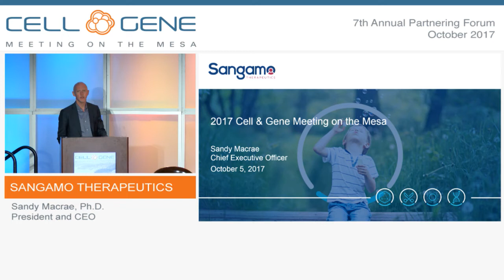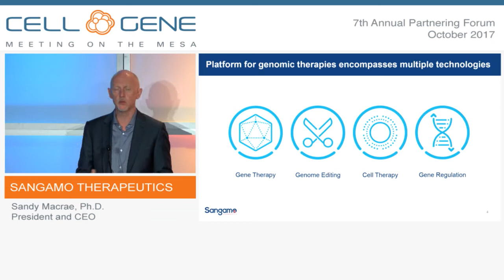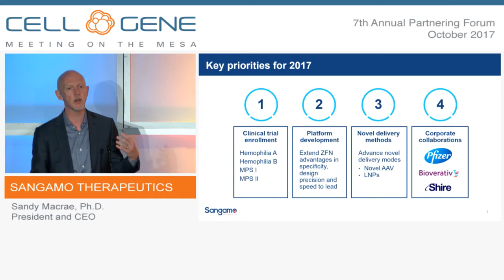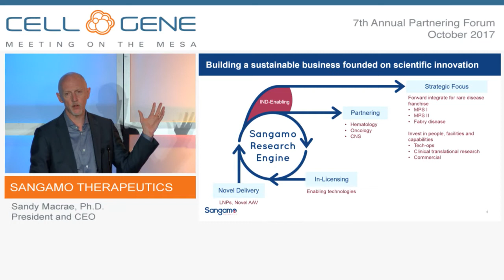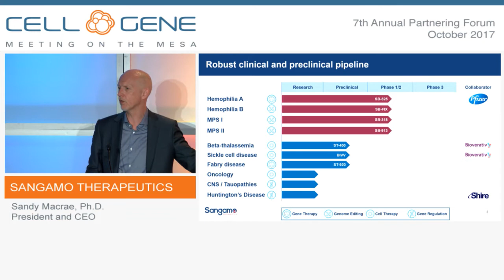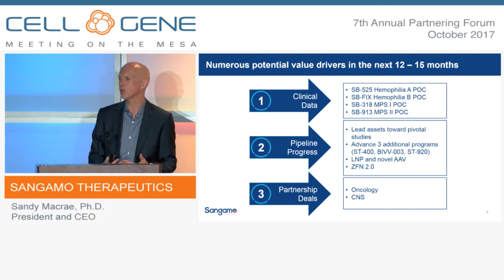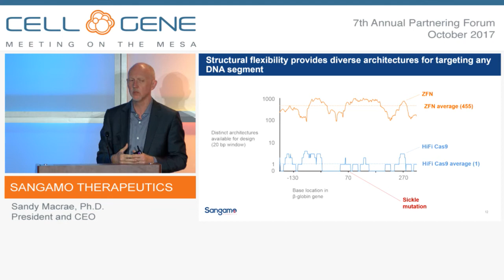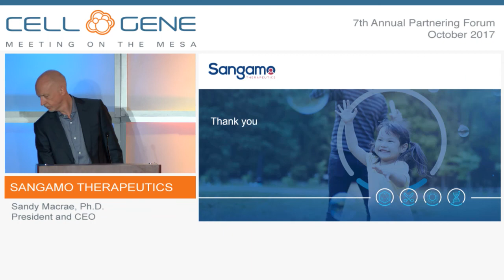Sangamo Therapeutics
Sandy Macrae, Ph.D., CEO
Richmond, CA
(NASDAQ: SGMO)

Sangamo Therapeutics is focused on translating ground-breaking science into genomic therapies that transform patients’ lives using the company’s industry leading platform technologies in genome editing, gene therapy, gene regulation and cell therapy. The company is conducting Phase I/II clinical trials in Hemophilia A and Hemophilia B, and lysosomal storage disorders MPS I and MPS II. Sangamo has an exclusive, global collaboration and license agreement with Pfizer for gene therapy programs for Hemophilia A, with Bioverativ for hemoglobinopathies, including beta thalassemia and sickle cell disease, and with Shire International GmbH to develop therapeutics for Huntington’s disease. In addition, it has established strategic partnerships with companies in non-therapeutic applications of its technology including Sigma-Aldrich Corporation and Dow AgroSciences.